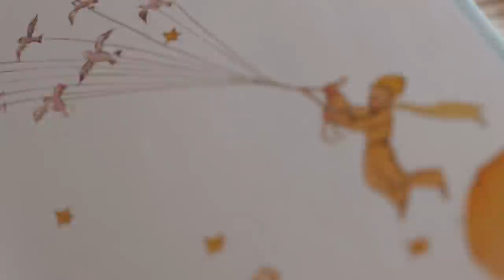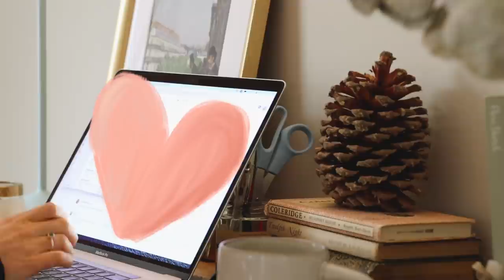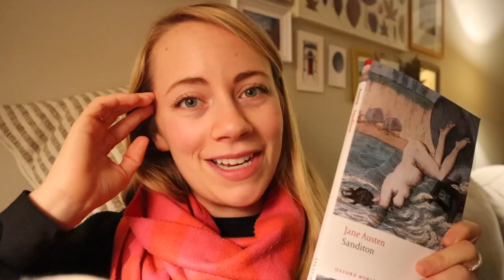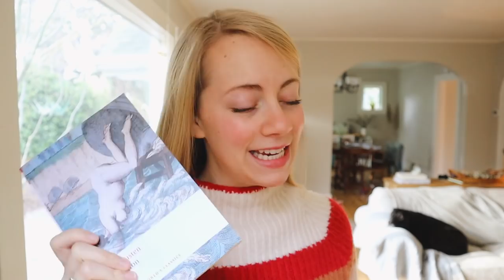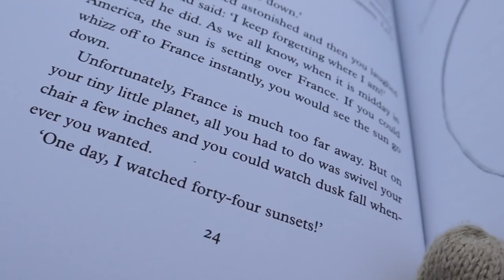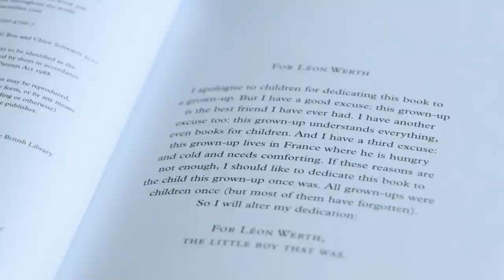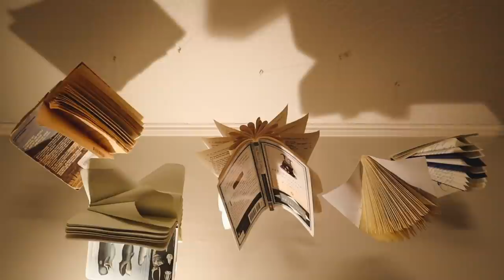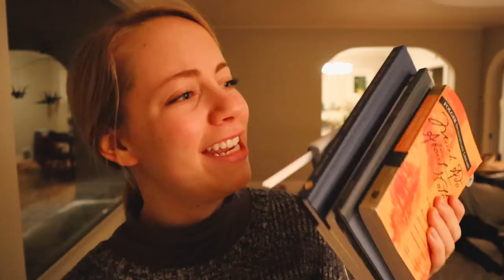5 BOOKS IN 4 DAYS || A reading vlog in which I make time to read during a very busy work week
Hello, friends!

I’m so so so glad I took on this reading challenge this week. It’s ended up being a very busy, emotionally difficult week but reading has been like therapy! The perfect escape— I both forgot myself and see myself through I new perspective I’ve gained from whichever book I’ve finished. Also, I feel so accomplished after finishing a book! I would say more but it’s nearly 5am my time and I’ve stayed up all night to finish editing this video— time to go to Neverland!

Do you have any favorite reads so far this year?

Thank you always for being here ❤️

Big hugs,
Morgan